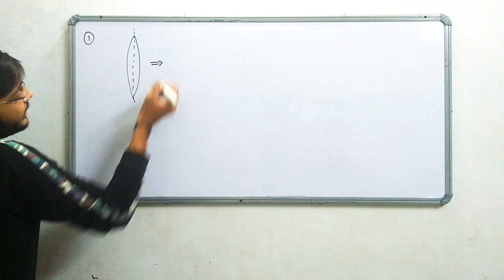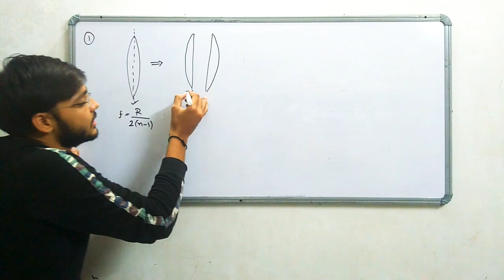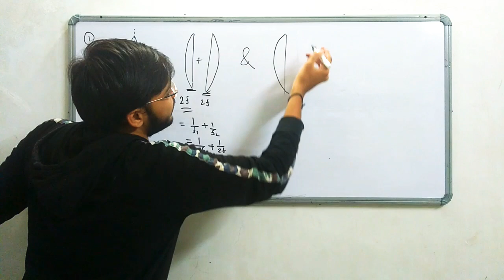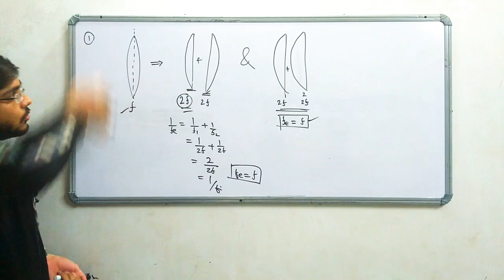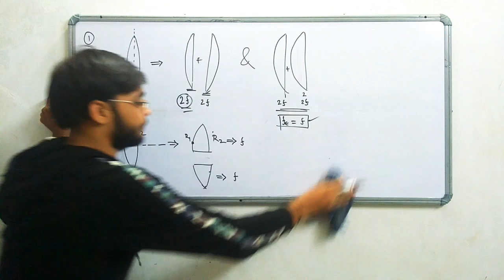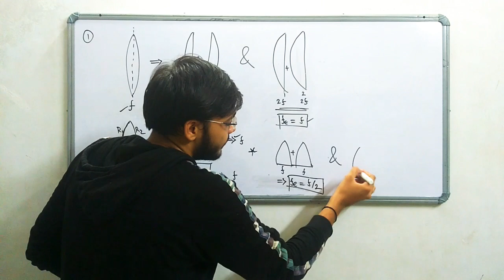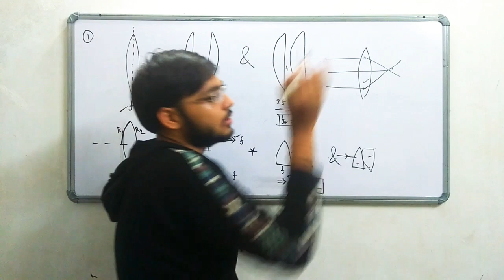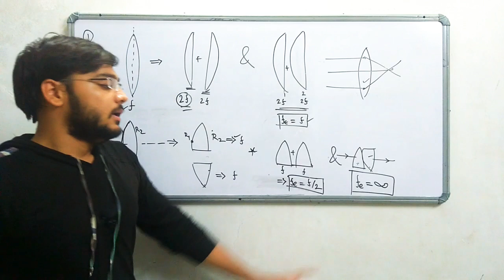લેન્સનુ વિભાજન || NCERT CH 9 Kiran prakash shastra physics Gujarati medium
cutting lense along axis and perpendicular to axis and finding focal length.

simple explanation in Gujarati language.